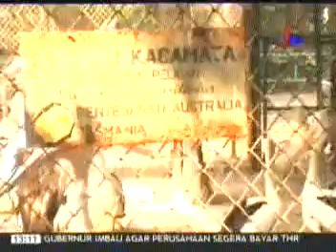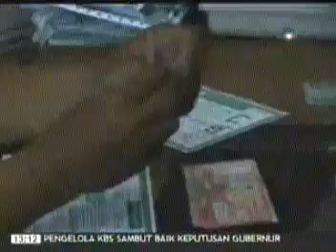Cuplikan Jatim Awan JTV (September 2010)